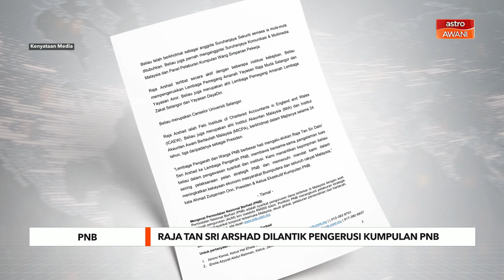Raja Tan Sri Arshad dilantik Pengerusi Kumpulan PNB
Permodalan Nasional Bhd (PNB) mengumumkan pelantikan Raja Tan Sri Arshad Raja Tun Uda sebagai pengerusi kumpulan PNB berkuat kuasa 1 Jun 2023.

PNB menerusi satu kenyataan menyatakan , kepimpinan bekas Pengarah Maxis Berhad dan Khazanah Nasional Berhad itu dinantikan seiring pelaksanaan pelan strategik PNB.